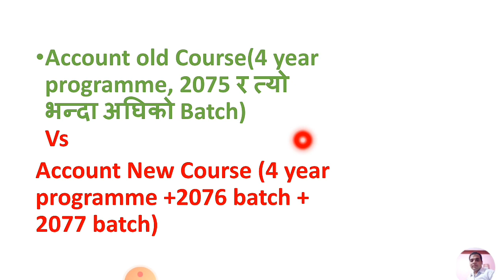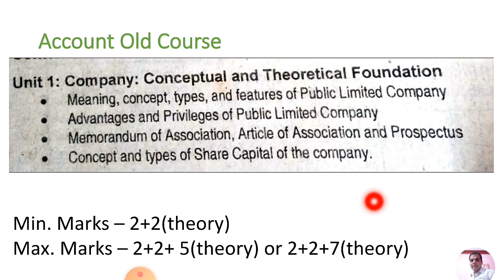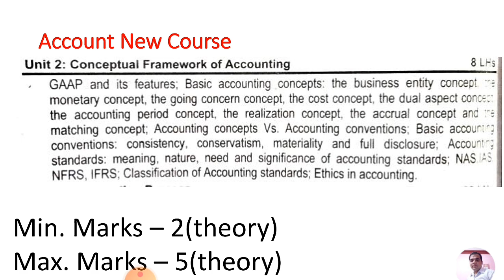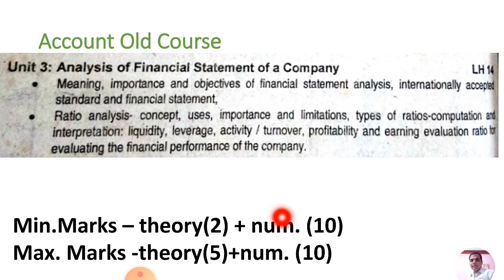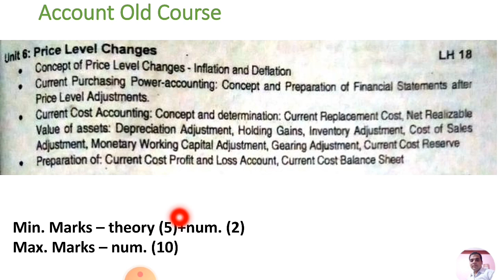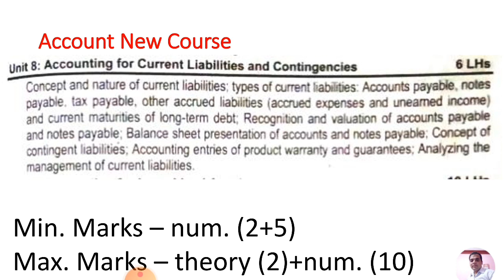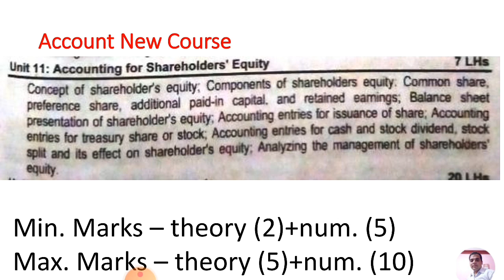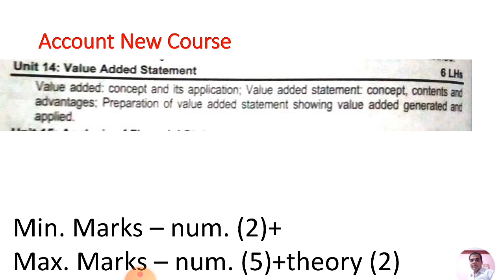Important Units of Account (old Course & New Course) for Upcoming Exam+probable marks 4 each unit